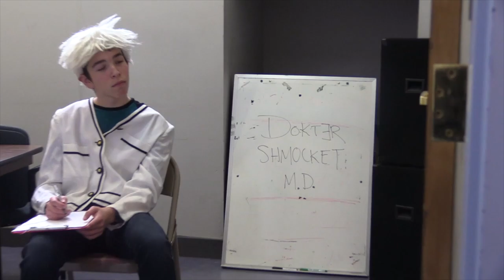February Media Mashup: Dr. Shmocket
This past February Vacation Somerville Media Center hosted a February Media Mashup, where youth age 8-14 learned how to create podcasts, TV shows, films and more. This was one of their original film projects. Find out more about SMC Youth Media Programs